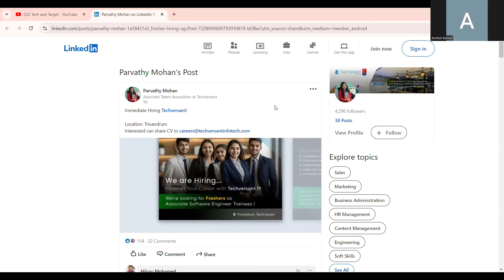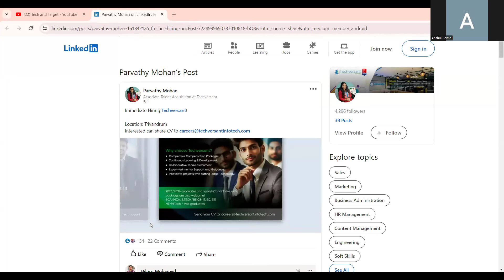Techversant Off Campus Drive 2023,2024 Eligible | Freshers Are Eligible🔥🔥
✨ Tags ✨
wfh jobs
dishtv work from home jobs
bpo jobs
freshers hiring
video recording job
government of india internships 2023 batch
govt of india jobs for freshers
jobs for freshers students
jobs for college students
bharat sarkar jobs
government of india jobs 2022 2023 drive